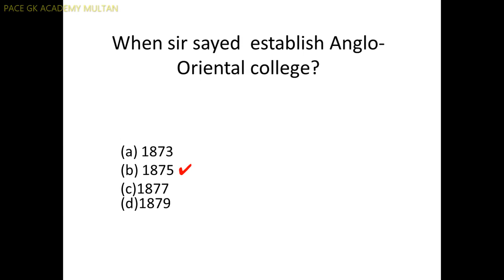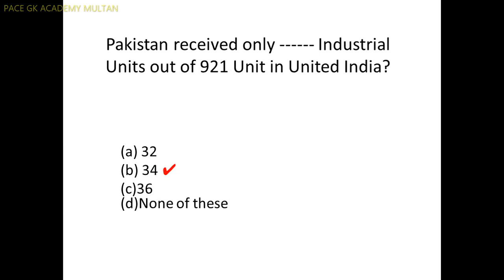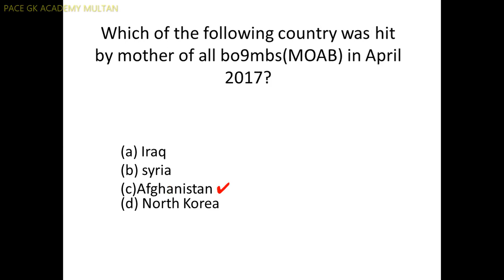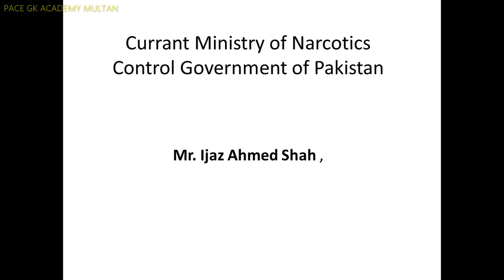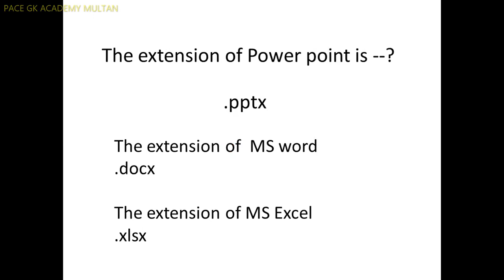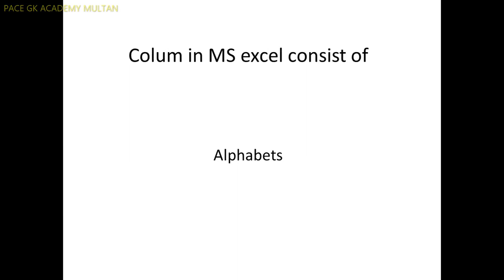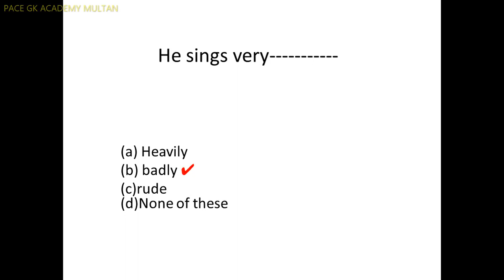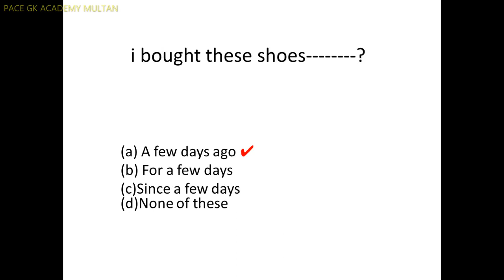IB Intelligence Bureau PAST Paper solved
Intelligence Bureau solved paper